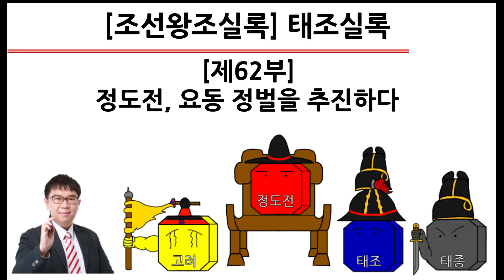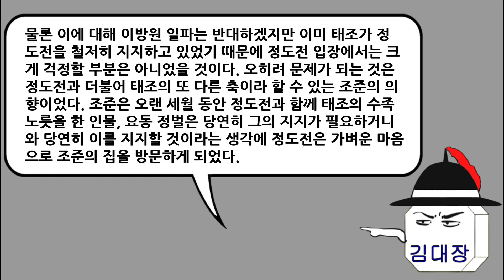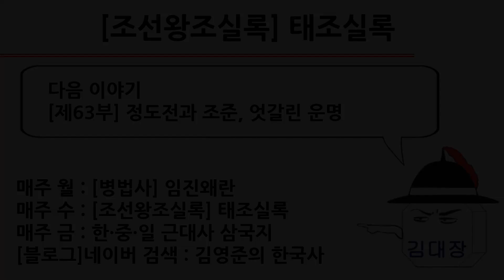[태조실록] 제62부 : 정도전, 요동 정벌을 추진하다